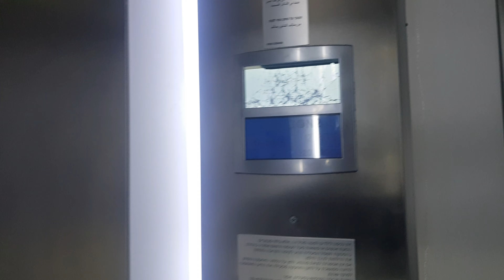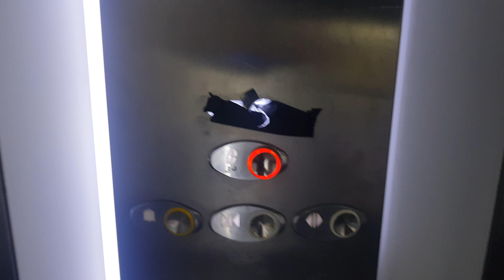2010 OTIS GEN2 MRL traction elevator at H&M - G Kfar Saba - Kfar Saba, IL.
This elevator is quite hard to film so I used my phone instead.

The floor indicators are broken.

---H&M elevator---
Brand: OTIS
History: Original
Year built: 2010
Fixtures: Optima
Model: GEN2
Capacity: 900kg / 12 Persons
Type: MRL traction
Floors: 2(*0*, 1)
Camera: Samsung Galaxy S8+
Recorded: 15/03/2021